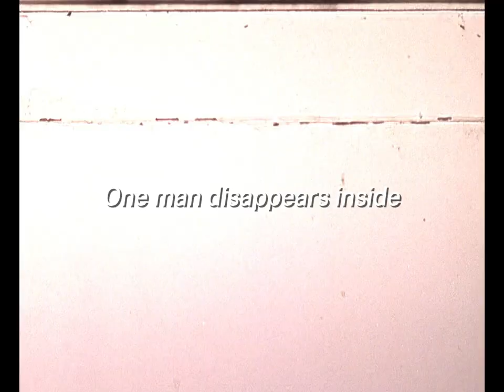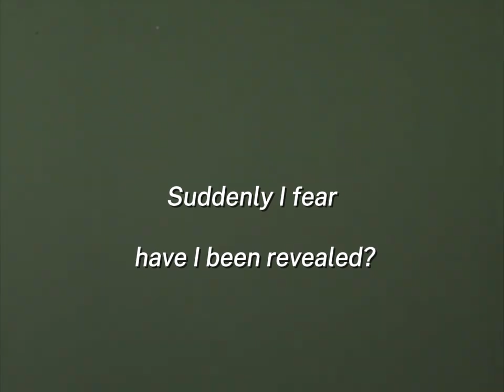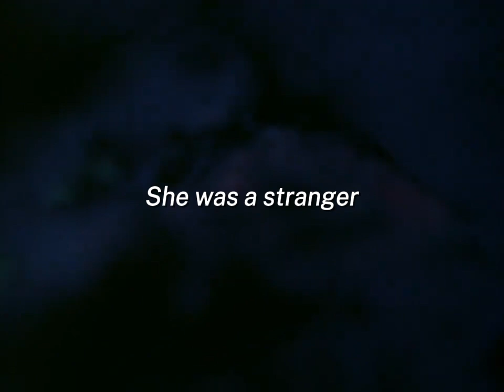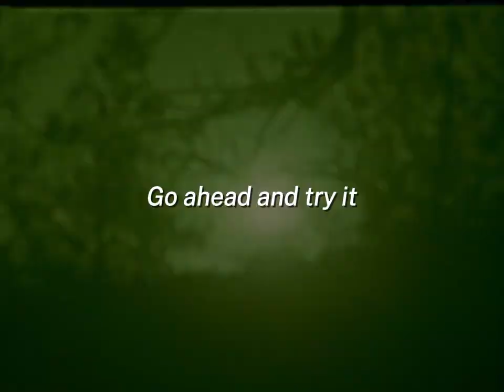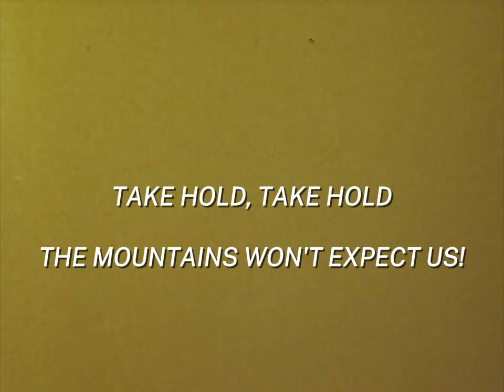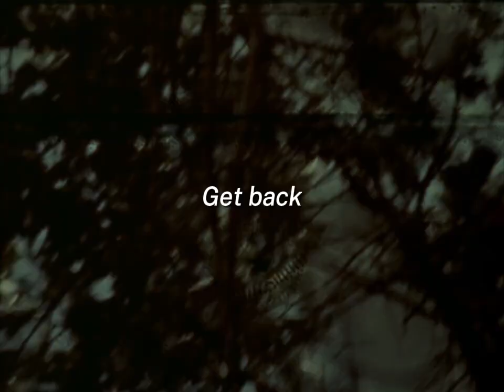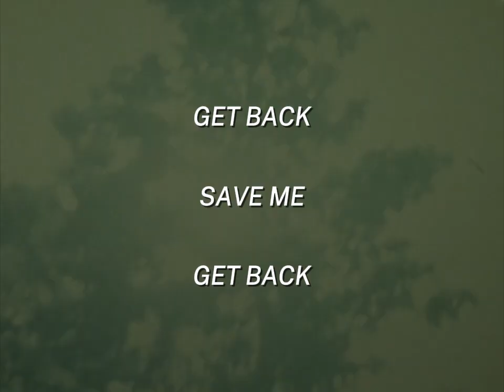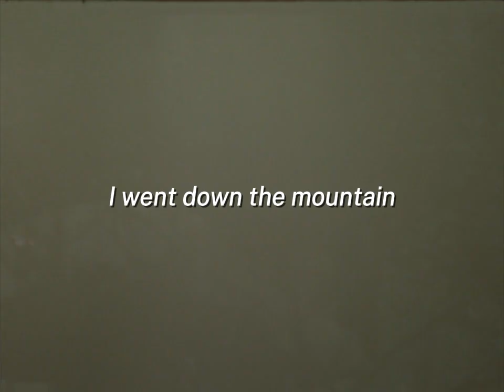dream: encounter on smoke mountain - car seat headrest - lyrics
FLASH WARNING

visuals: dog star man dir. stan brakhage

look yes i use dog star man and stan brakhage movies in general for my videos a lot.. but this time it actually makes sense and isn't me just trying to be lazy. also this video was a pain to make because you literally cannot hear or understand him so i did my best and tried to have fun with it. i hope you can tell

sometimes the people on genius lyrics are wrong!